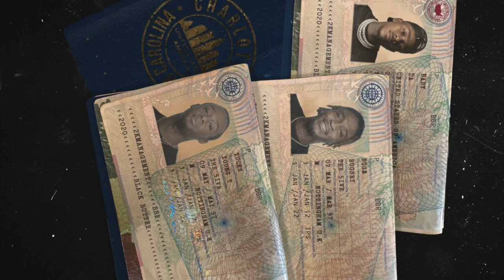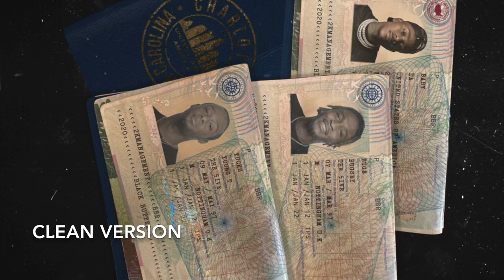Don’t Rush Young T & Bugsey (feat DaBaby Clean remix)